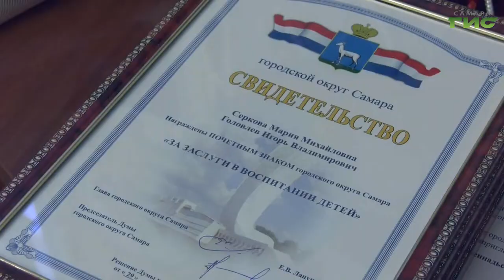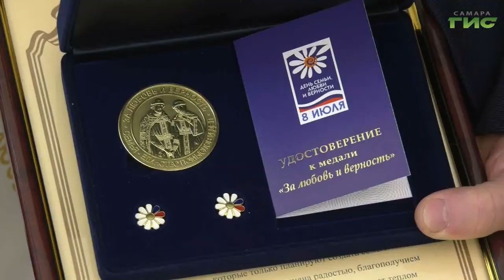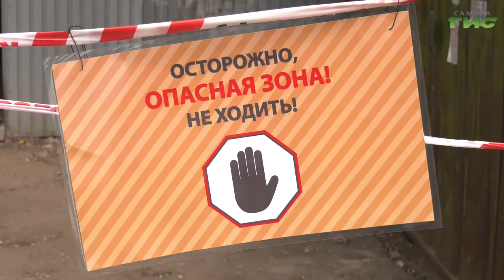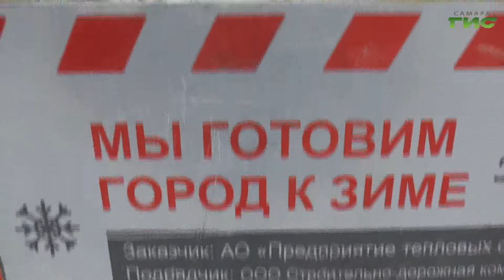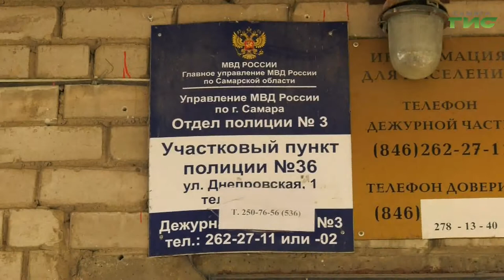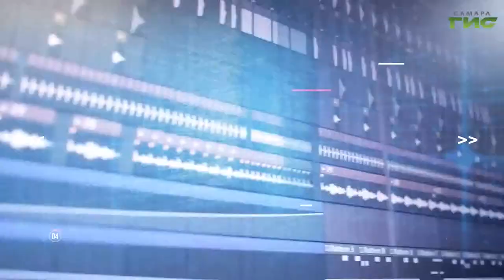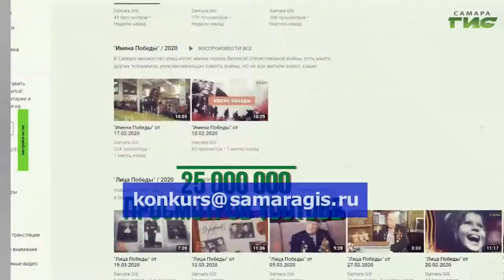"События" от 07.07.2022 (вечер)